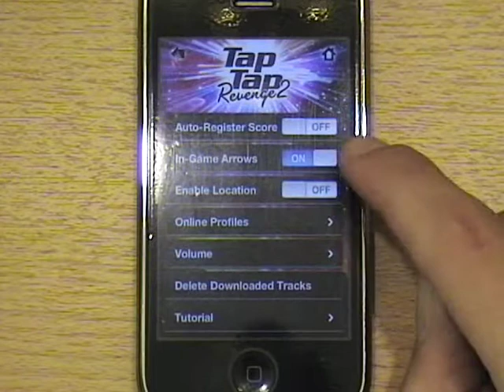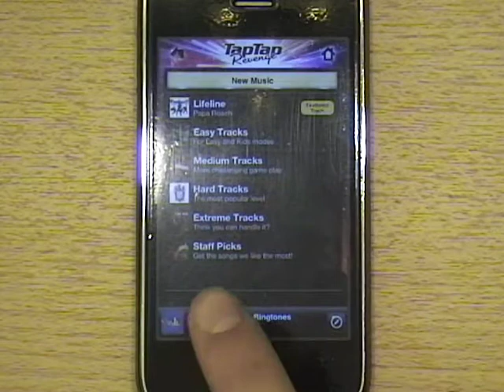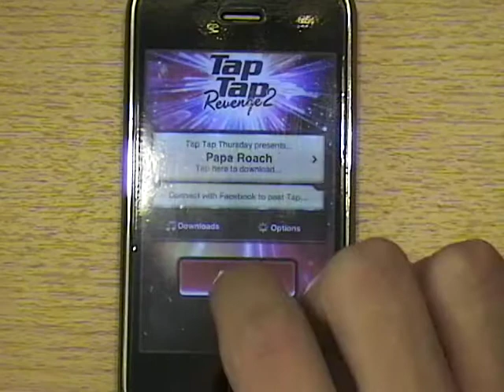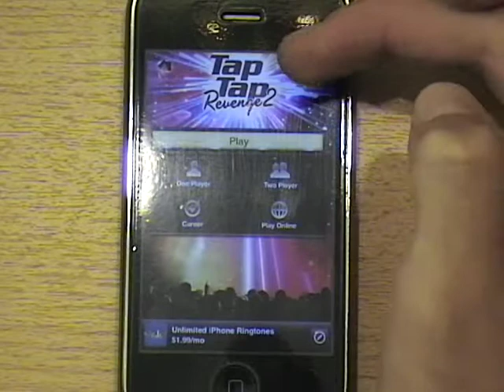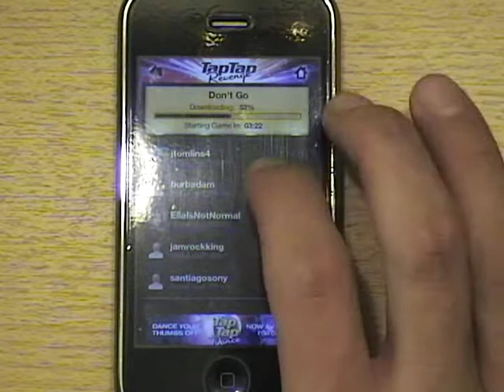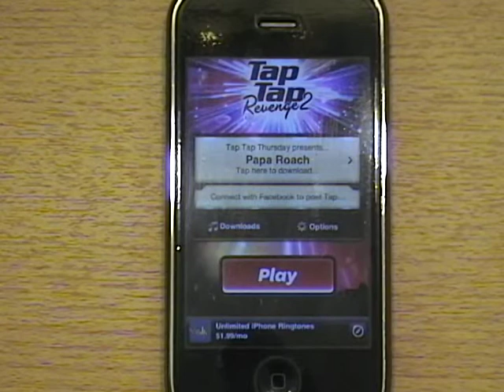Revision: Tap Tap Revenge 2 - iPhone App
Mostrando la nueva version del ya famoso juego para el iPhone, el "Tap Tap Revenge".

Y tambien me podes seguir en Twitter:

Twitter.com/santiagosony

Gracias!